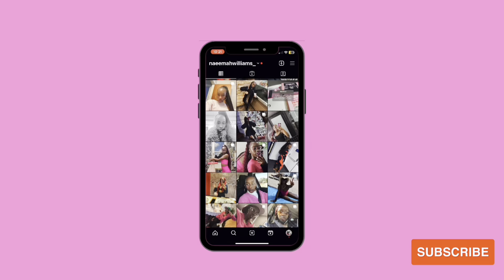✨Full Time Mom | Full Time Hairstylist doing Stitch Braids ✨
🌟 Balancing the beautiful chaos of being a full-time mom and a full-time hairstylist! 💇‍♀️👩‍👧‍👦 Every day is a whirlwind of hair color, cute hairstyles, playdates, and endless love. 💖 From mastering updos to tackling tantrums, I wouldn’t trade this life for anything. Learning to juggle both worlds has its challenges, but the joy of creating fabulous looks and watching my kiddos grow makes it all worth it! 🌈✨

Shoutout to all the amazing mompreneurs out there making it happen! 🙌💕